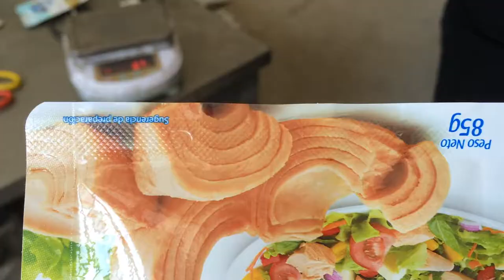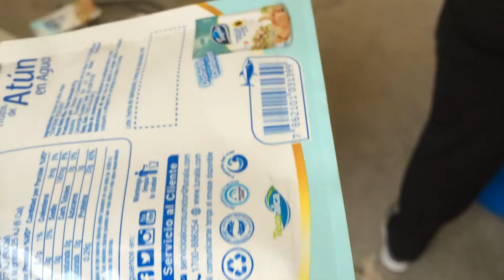vacuum rotary packing machine for food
my whatsapp is 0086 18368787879,welcome to contact   Parker